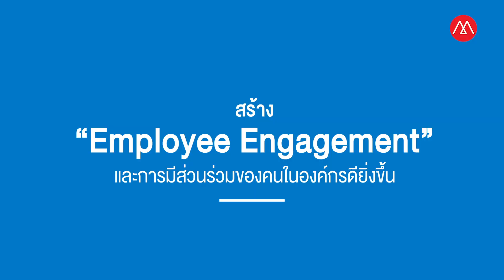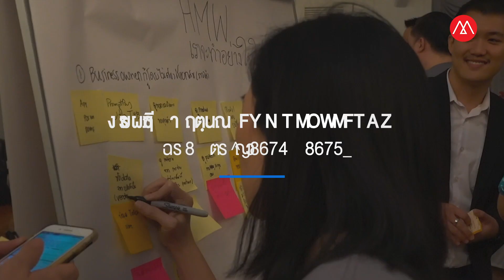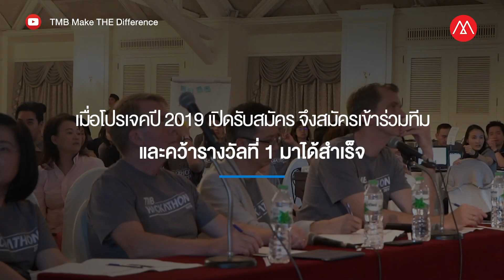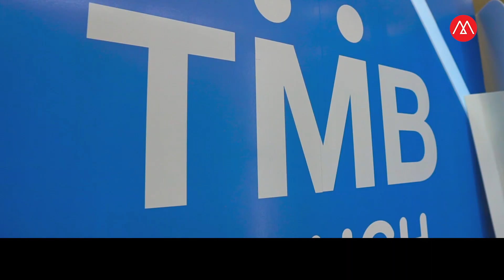“TMB” นำแนวคิด “HACKATHON” ปรับวิถีการทำงานแบงก์ยุคใหม่